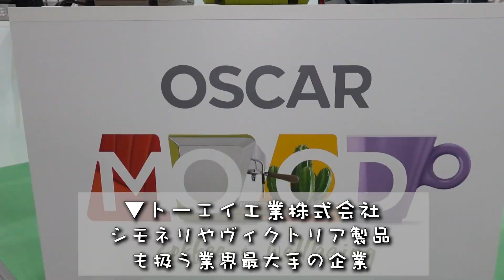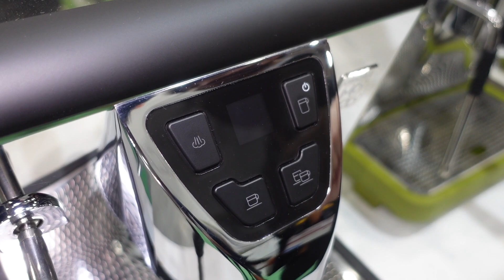話題の最新エスプレッソマシンを代理店の方に直接解説してもらってみた【Eagle One Prima/Oscar Mood/ATOM Grinder/SCAJ2021】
▼購入をご検討の方はコチラからお気軽にご連絡下さい

《《トモヤ塾長のコーヒー豆屋がついにOPEN！》》
▼JUKUCY COFFEE ROASTERS公式オンラインショップ

【トモヤの机の上にあるコーヒーグッズ紹介】
▼TIME MORE ドリップスケール
▼FELLOW スタグポアオーバーケトル マットブラック
▼塾長のおすすめ 家庭用電動ミル「みるっこ」
▼BALMUDA The Brew / ドリップコーヒーメーカー

【お仕事依頼&オリジナルブレンドの購入はコチラ】
↓カフェ開業支援の珈琲塾はこちら↓